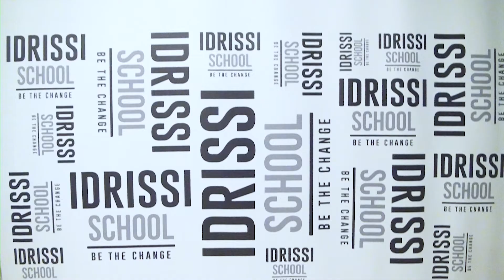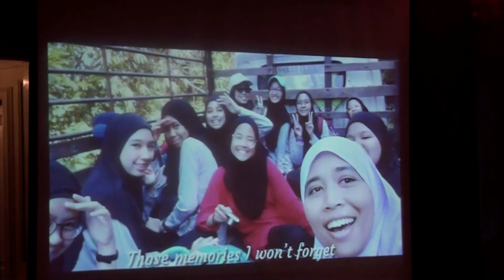IGCSE Graduation Ceremony 2020